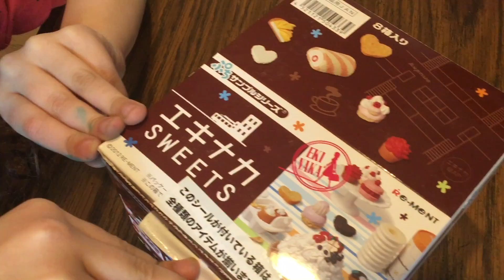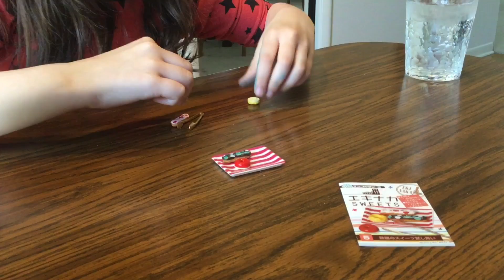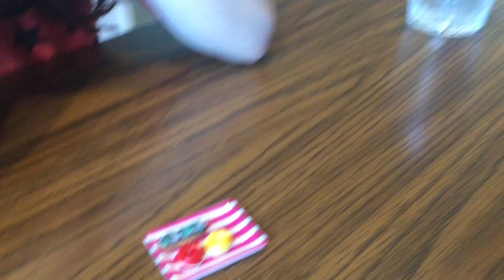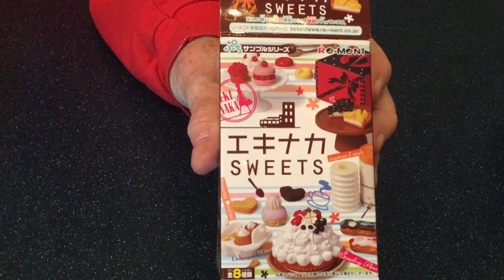Eki Naka REMENT Sweets Set Unboxing by Tiny Frock Shop.com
Box of 8 - from Japan. Tinyfrockshop.com unboxing with Pamela, Lily and Grandma Jean!

Items are all up for sale at Tinyfrockshop.com on 5/20/16! Check them out and all our other super cute Re-ment items for sale.